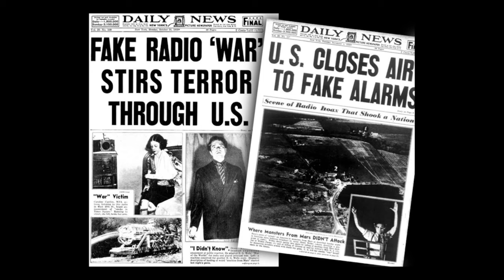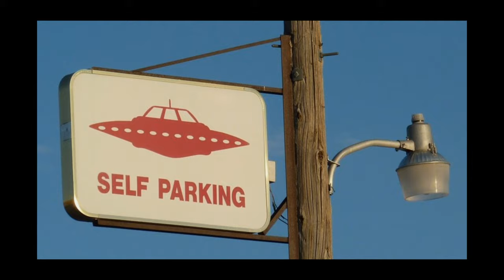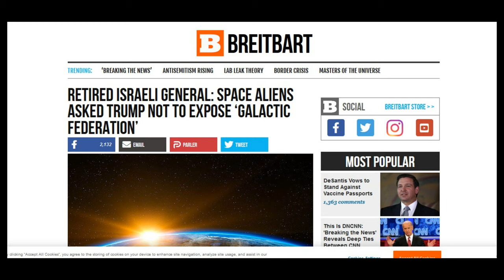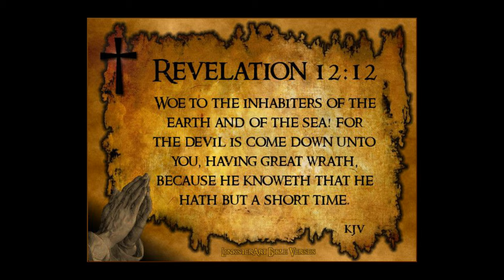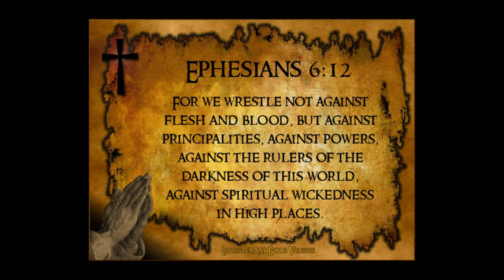UFO'S? - Wake Up..!!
For over a decade we have been force fed a daily diet of mental garbage on UFO's, Aliens, and science fiction brainwashing geared to condition us to accept the possibility of life on far away planets coming to visit us. WaaAAAAKKKE UuuuuuuP...! The great deception is REAL! And here's WHY.